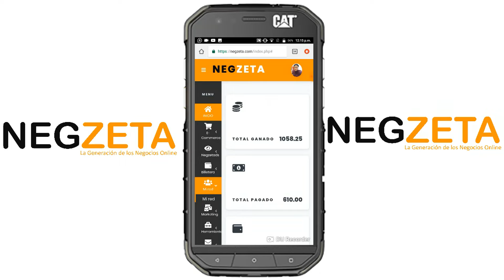▶️NEGZETA⏩PRUEBA DE PAGO✅ 💲1058 USD💰NEGZETA EN ESPAÑOL 2019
▶️Somos una empresa dedicada a la publicidad y educación digital de bajo costo, contamos con un sistema de negocio sencillo, inclusivo y de fácil operación, con el cual cualquier emprendedor genera altos ingresos a través Internet. Repartimos el 95% de los ingresos al emprendedor que promueve nuestros servicios.

👉¿Por qué repartimos tanto?👈

▶️El sostenimiento de una plataforma digital es económico y de fácil administración. No implica locales físicos ni gastos operacionales de alto costo por lo que la publicidad masiva genera ganancias considerables aun con muy poco porcentaje de rentabilidad.

▶️Nuestro sistema de negocio es basado en la estrategia de COMISIONES HACIA ARRIBA. Este sistema permite generar ingresos desde cualquier nivel de profundidad u horizontalmente.

🛑Registro en Negzeta: Negzeta.com/ref-elzhersantiago
NEGZETA Bitcoin
NEGZETA presentación,
Ventajas de NEGZETA,
NEGZETA fraude,
Ganar dinero con NEGZETA,
NEGZETA testimonios,
NEGZETA como funciona,
NEGZETA prueba de pago,
Como ganar dinero con NEGZETA,
NEGZETA estafa,
NEGZETA Es Scam,
NEGZETA Sistema Ponzi,
NEGZETA paga con bitcoins,
Que es NEGZETA,
NEGZETA 2018,
NEGZETA 2019,
NEGZETA en español,
NEGZETA world,
NEGZETA reviews,
NEGZETA Bonos,
NEGZETA Paga,
NEGZETA Santiago Elzher